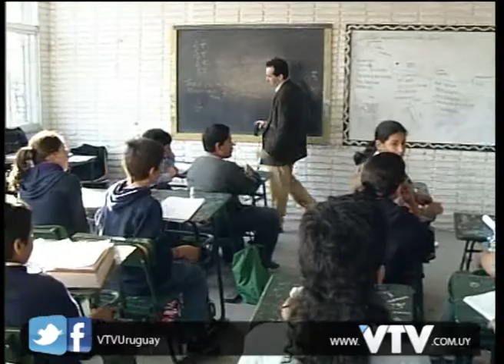VTV NOTICIAS: PISA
La prueba Pisa 2012 evidenció problemas de lectura en estudiantes uruguayos.

El 47%  de alumnos menores de 15 años, se ubicó debajo del nivel 2, considerado el umbral de  los que no cuentan con competencias mínimas para insertarse en la sociedad moderna.